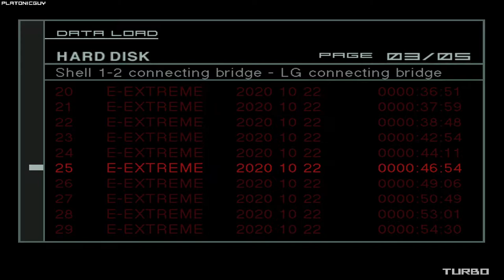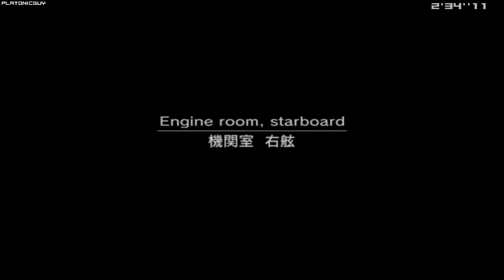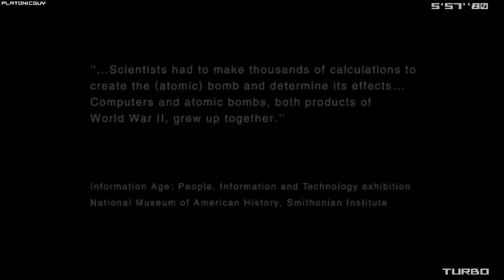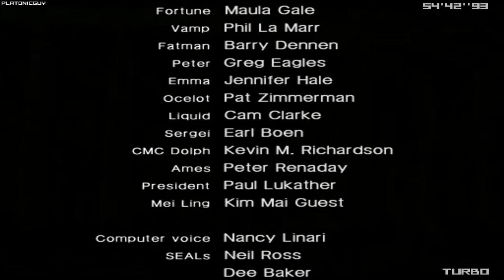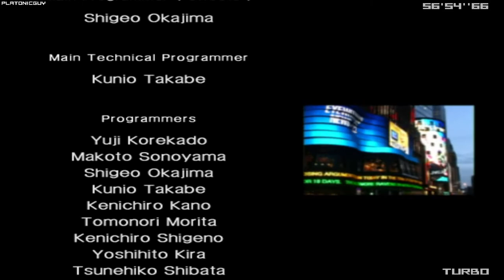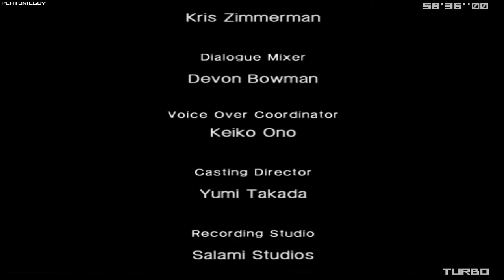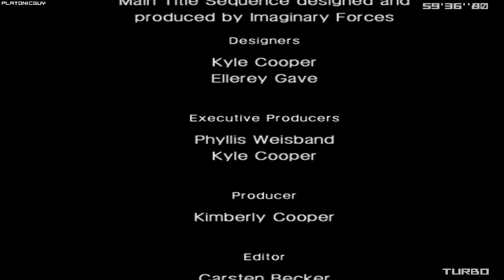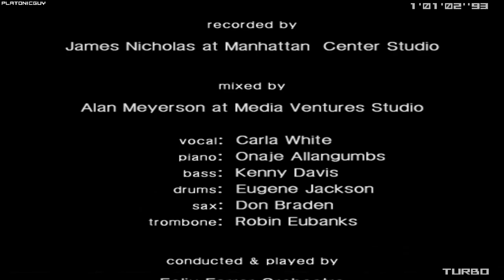MGS2 Substance - Tanker-Plant, Very Easy - 1:01:52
Beat my old personal best by a small amount in a derust run. Haven't learned the Emma Zips yet so there's a lot of timesave there. Bad Holds, bad Engine Room, bad Ames, and a lot of rust in general.

Player: PlatonicGuy
Game: Metal Gear Solid 2
Version: Substance
Platform: PC
Region: USA / NTSC
Turbo: Enabled
Run Type: Single Segment
Category: Tanker-Plant
New Game Type: NG+
IGT: 01:01:52
Adjusted IGT: 01:01:52.30*
Difficulty: Very Easy
Rank: Swallow
GOID Condition: Not Game Over If Discovered

* Adjusted IGT is a leaderboard requirement implemented in January of 2022. The rquirement states: "All top-5 (from date of submission) Plant and Tanker-Plant runs (including All Dog Tags) on PC will require the in-game time to be shown at all points from the start of the run to score screen ... The final time that will be submitted to the leaderboards is the IGT when the HUD disappears on the Solidus fight plus an additional 9 minutes, 25 seconds, and 000 milliseconds."